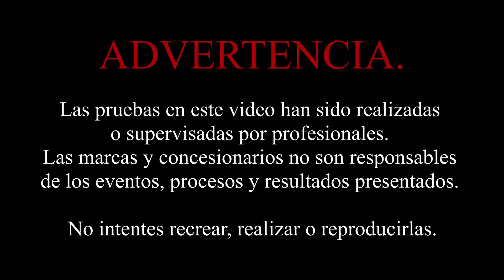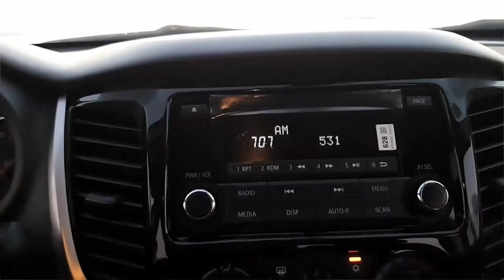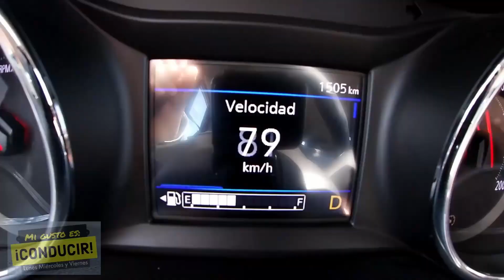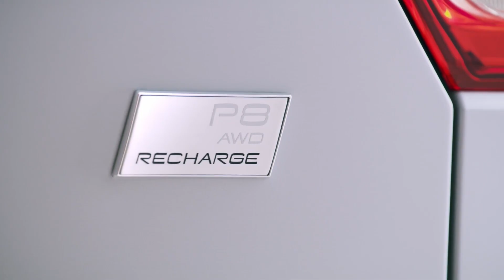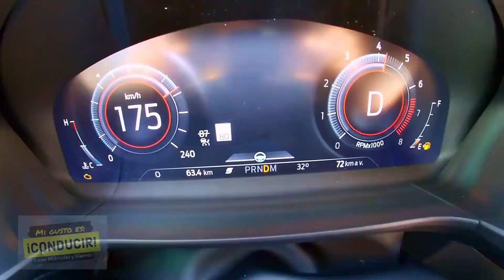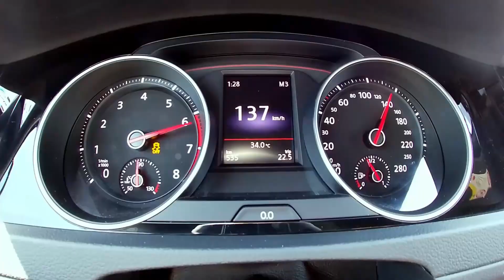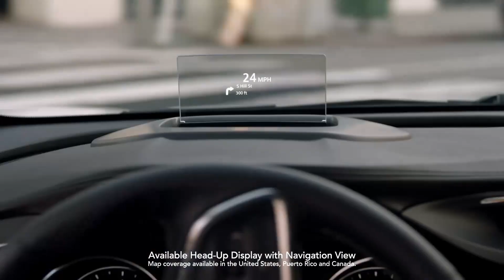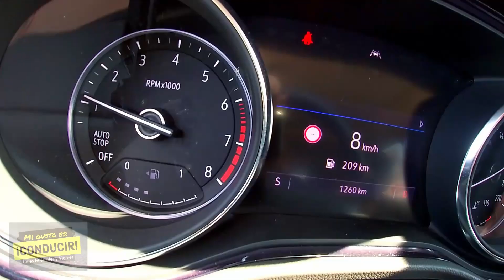8 COCHES QUE VALEN LA PENA PENSAR COMPRAR Vol. 2!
Descuento 20% en seguro de auto si usas mi link personal Esta es la segunda parte de los mejores autos en nuestra serie sobre 8 coches que valen la pena pensar comprar, desde pickups, camionetas, suvs, suv compactos, hot hatch, autos deportivos, coches 4x4 todo terreno y más